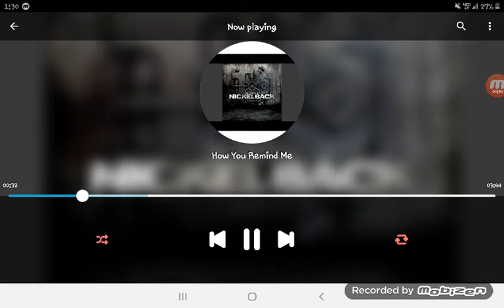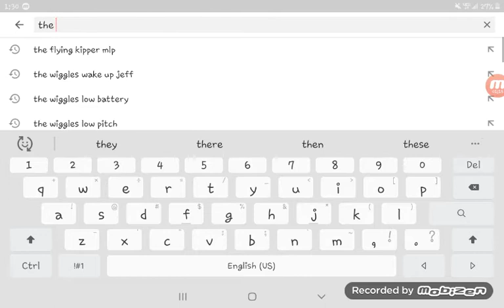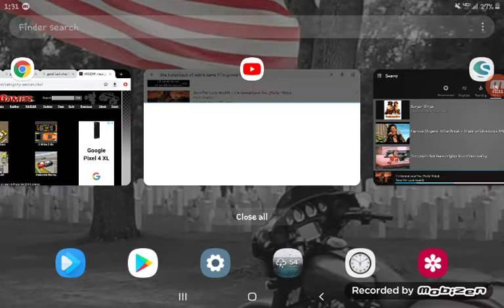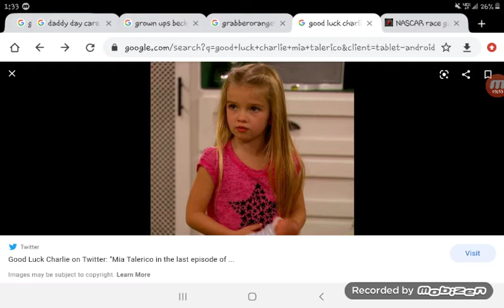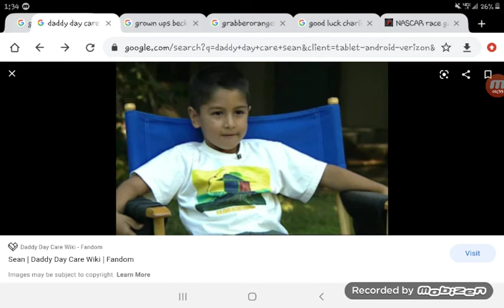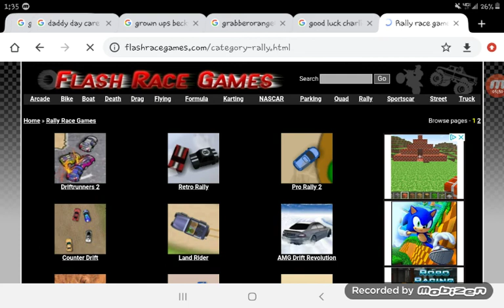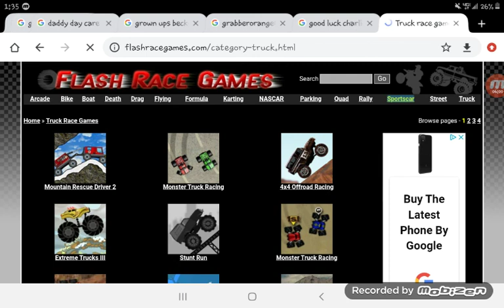July 21, 2020